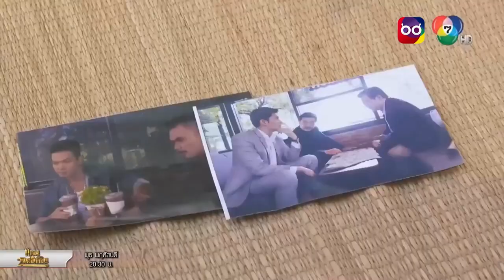ซีนโดนละครดัง | แคน2แผ่นดิน | ถึงเวลา...หมายหัว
ถึงเวลา...หมายหัว

ดู ละครย้อนหลัง เรื่องที่คุณชื่นชอบได้ที่